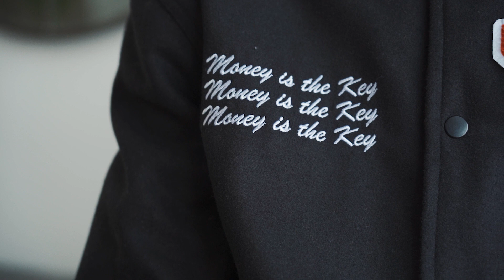OUTFITS LINDOS COM PEÇAS DA NOVA MEN // Try on Haul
O primeiro TRY-ON HAUL do canal é com a @FashionNova !!!
Faça a sua pipoca e aproveite todas as dicas que esse video te fornece
Até a próxima semana!

💻 QUER UM ARNETTE ORIGINAL? ACESSE e enviamos para todo o BRASIL